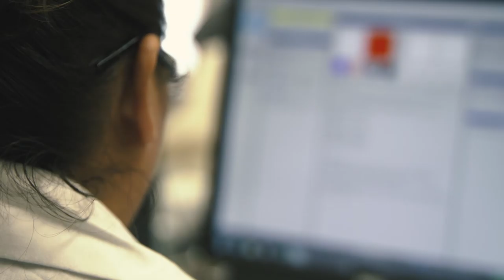NBDC Trailer: Motivation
The title "Motivation" connotes the reason and inevitability of the creation of an entity like the NBDC. The current "Wild West" landscape that disruptive technologies and the Big Data era has created is especially precarious for small, isolated or "unique" populations who may be targeted for real or perceived "biological" differences that can elucidate human nature or inspire new pharmaceutics, while at the same time ignoring the myriad problems in these communities. Enjoy this 1.5 minute teaser video of upcoming mini-documentary about the Native Bio Data Consortium (NBDC) from Screen Door Pictures Birmingham, AL) describing the utility and promise of a US Indigenous authored bio-data repository!